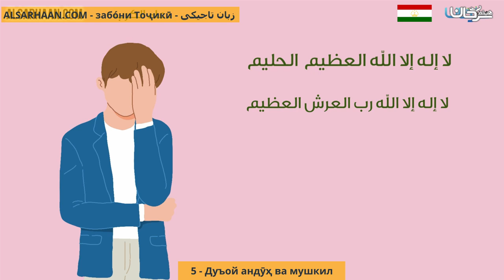5 Дуъой андӯҳ ва мушкил